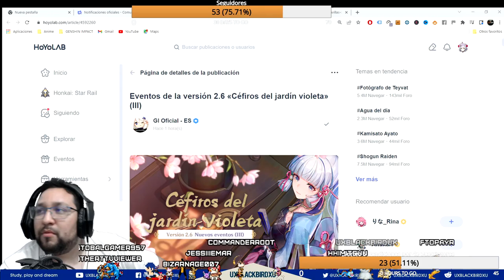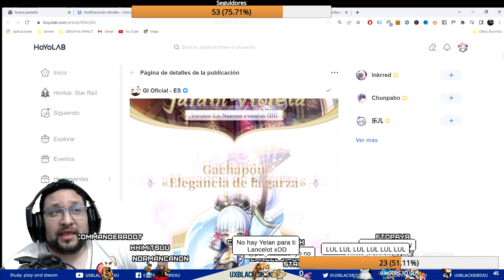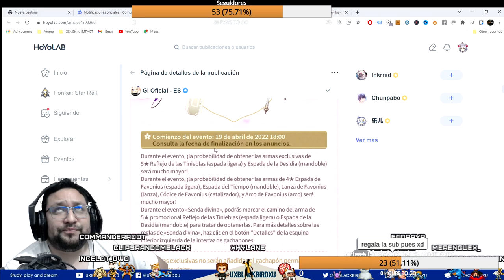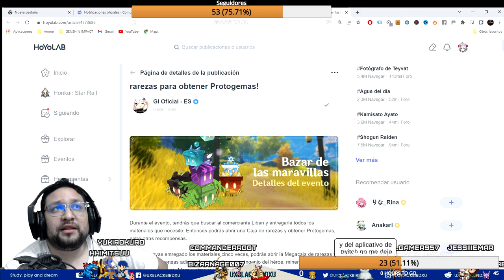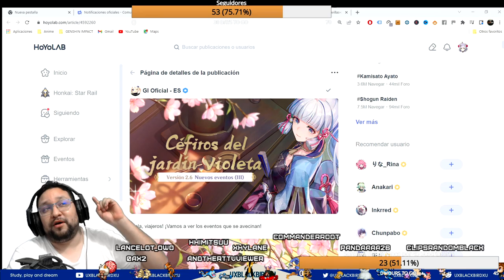Noticias TODO lo que tendremos en MAYO 👈 ♓ | ⚡⚡ Genshin Impact ⚡⚡ | Guia de eventos y Protogemas.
Codigo Creador de Contenido en EPIC:
UXBLACKBIRDXU

OH EKATE
banners mas nuevos (ohekate)